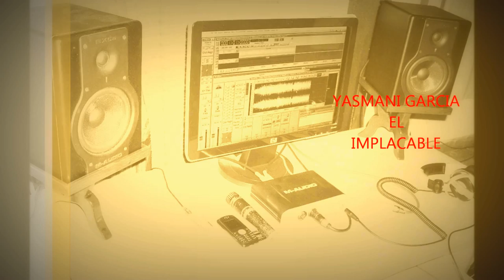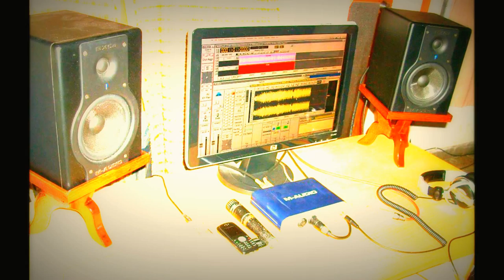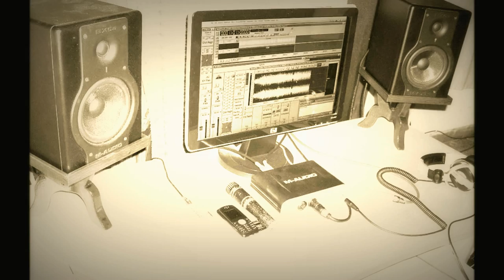EL KINKE ..... DE YASMANI GARCIA FEAT YORDANI CANTANTE DE PRIMERA BASE..wmv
EL KINKE. CANCION DE YASMANI GARCIA FEAT YORDANI CANTANTE DEL GRUPO DE REGGAETON PRIMERA BASE DE CUBA YA PROFECIONALES EN LA MUSICA.
VIDEO  PROMO DE YASMANI GARCIA FEAT YORDANI